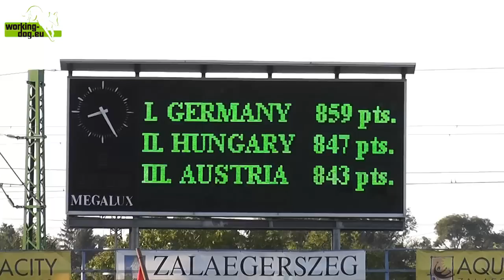Trailer FCI World Championship 2012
22. FCI IPO World Championship
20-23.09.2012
Zalaegerszeg / Hungary